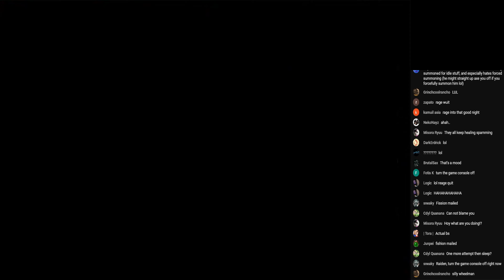Shin Megami Tensei 5 Low Level - Abscesses Boss Yatagarasu [HARD]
Continuing these again till SMT5V releases on June 14th. If level scaling has been adjusted FOR the original route, gotta look back at these for damage numbers.
The 4th world where level scaling becomes a big issue and most things are 20+ levels above.

from back in December 2021 with Chat. Separating bosses from the long streams.